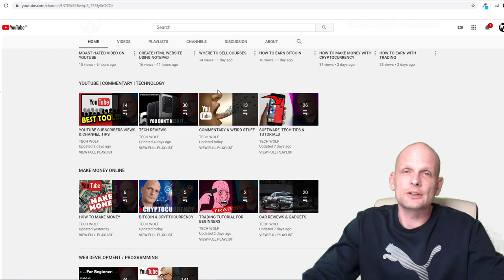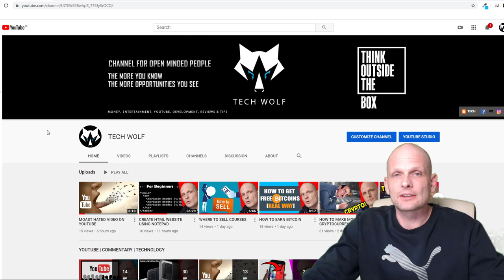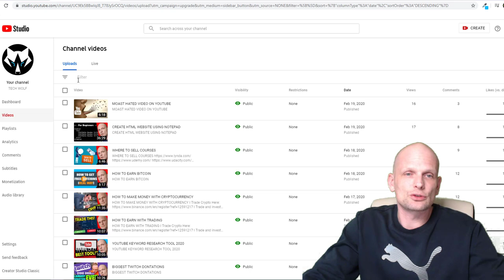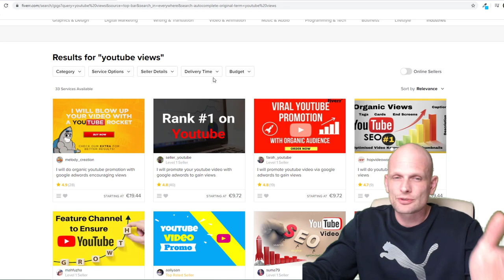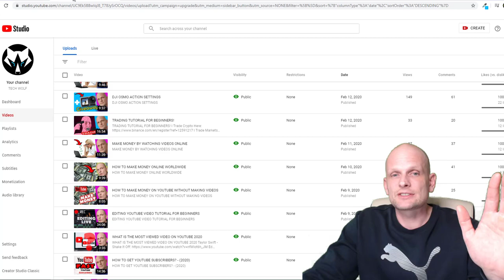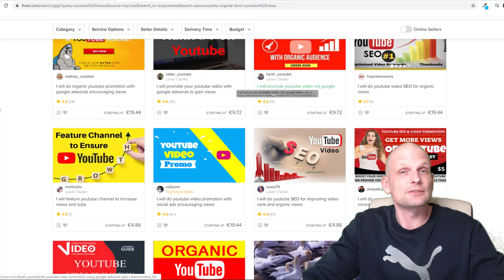TRUTH ABOUT BUYING YOUTUBE VIEWS FIVERR SCAM REVEALED